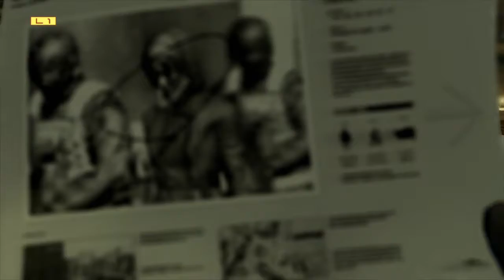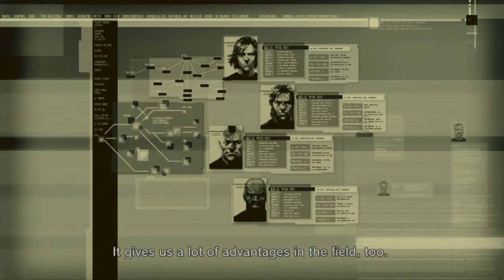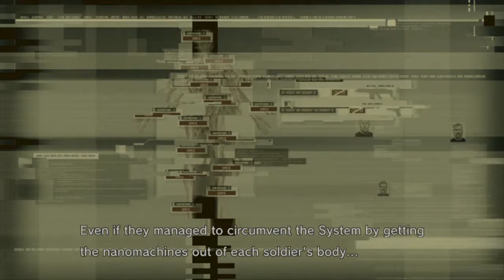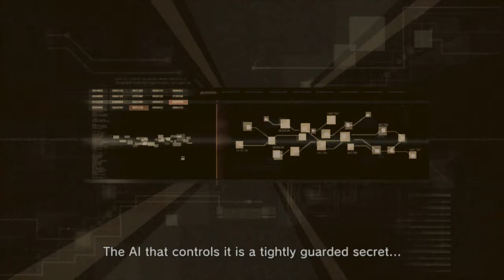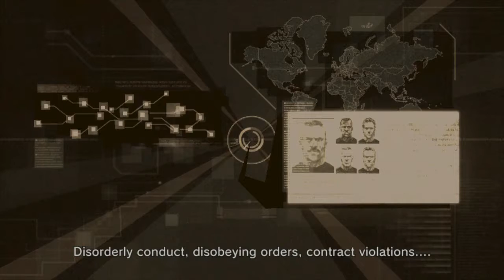Metal Gear Solid 4: Guns of the Patriots - Part 02 (PS3)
Metal Gear Solid 4: Guns of the Patriots was directed by Hideo Kojima and Shuyo Murata. It was developed by Kojima Productions exclusively for the PlayStation 3 and was designed around the motto, "No Place to Hide!" Ryan Payton stated that Metal Gear Solid 4 is the final canonical Metal Gear game to feature Solid Snake as the main character. The game was released worldwide on June 12, 2008, exactly 10 years after Metal Gear Solid and 20 years after the North American release of Metal Gear.